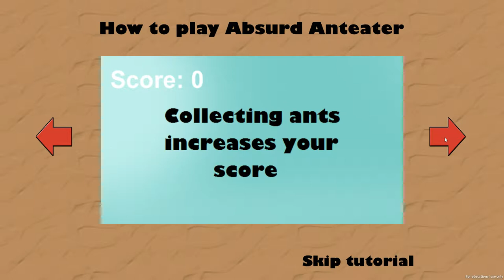Absurd Anteater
Mobile Game, Absurd Anteater you play the tongue of an Anteater diving through anthills -- Watch live